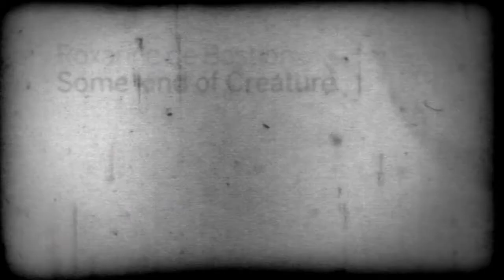Roxanne de Bastion - Some kind of Creature (live at St. Pancras Old Church, London)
Chris Rowe - Director, Camera Operator, Editor
Raphael Knapp - Cello

Roxanne de Bastion performs 'Some kind of Creature' at St. Pancras Old Church, London 2013.